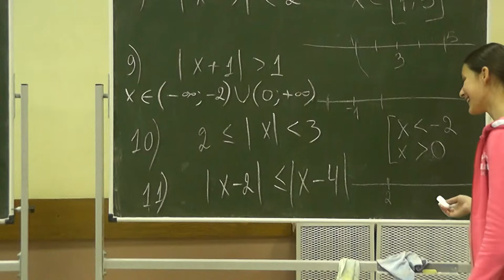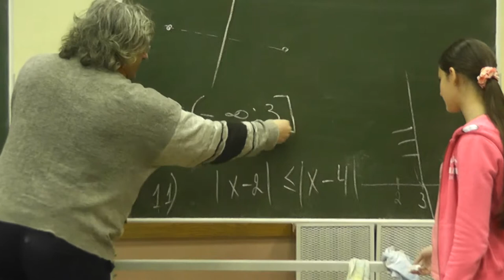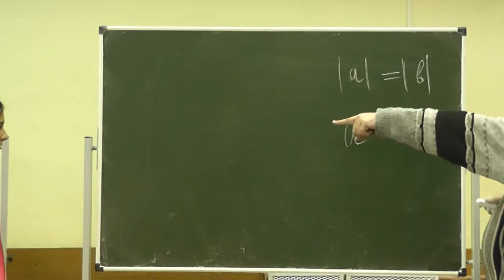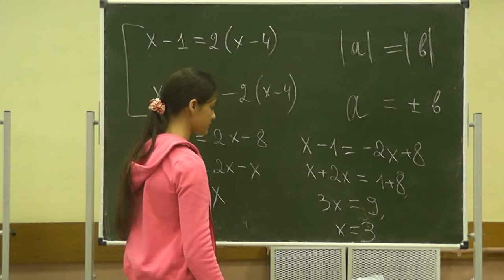89 Число не дальше от 2, чем от 4